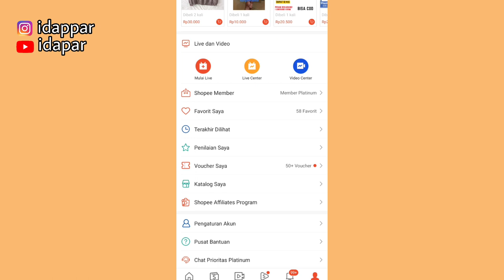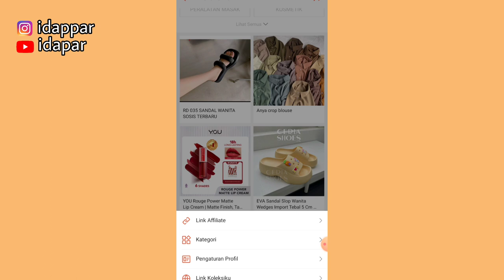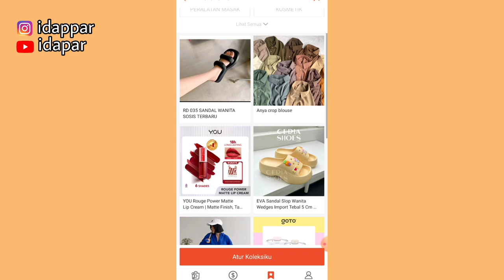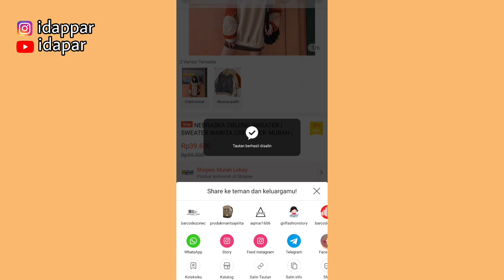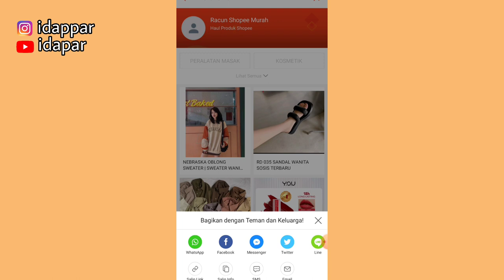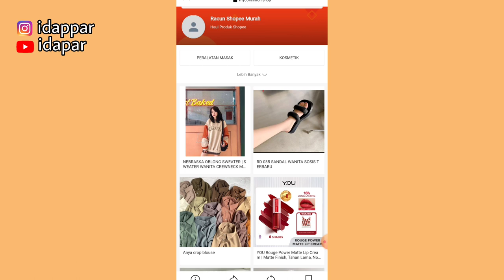MANFAATIN FITUR INI UNTUK NAIKIN KOMISI SHOPEE AFFILIATE ✅👍 PRODUK BEST SELLER TERKUMPUL DISINI!!